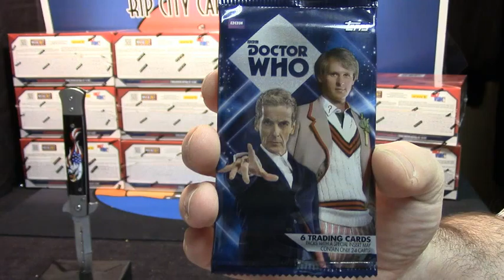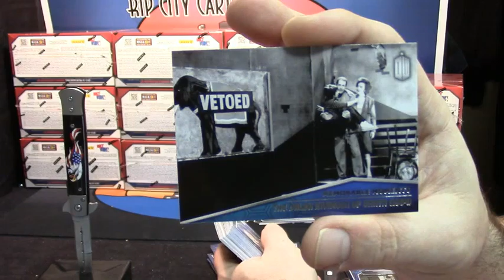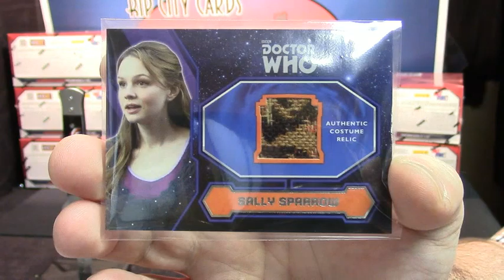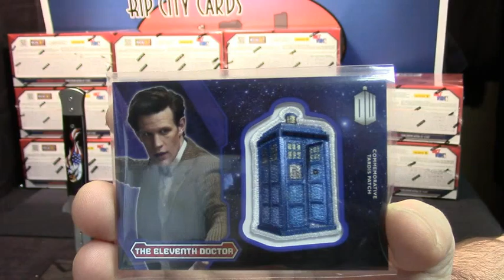2015 Dr Who paul 2